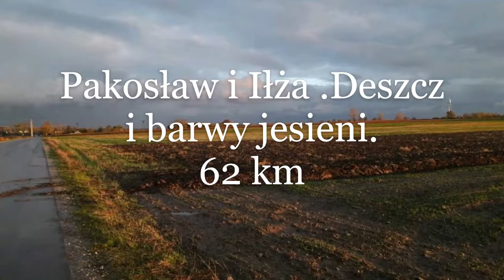Rowerem. Pakosław i Iłża w deszczu i w barwach jesieni.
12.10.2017r.Jesienna jazda pełna niespodzianek.Na trasie rzęsisty deszcz a po nim jesienna paleta barw w  promieniach zachodzącego słońca.Między Pakosławiem a Starosiedlicami coś niesamowitego.Rzadko można coś takiego zobaczyć.Tylko dla tych kilku minut warto było porządnie zmoknąć. Ostatnie 10 km już w ciemnościach nocy.Na szczęście miałem kamizelkę odblaskową i oświetlenie.